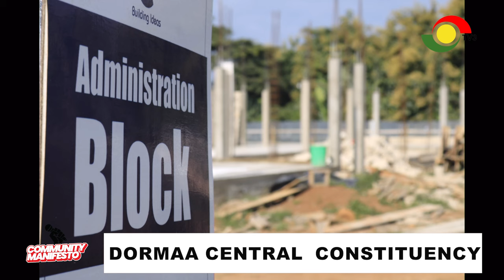Community Manifesto live from the Dormaa Central Constituency